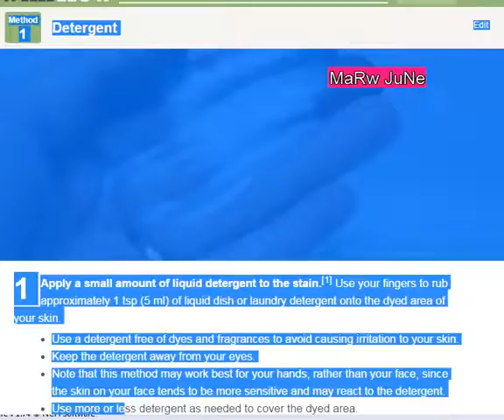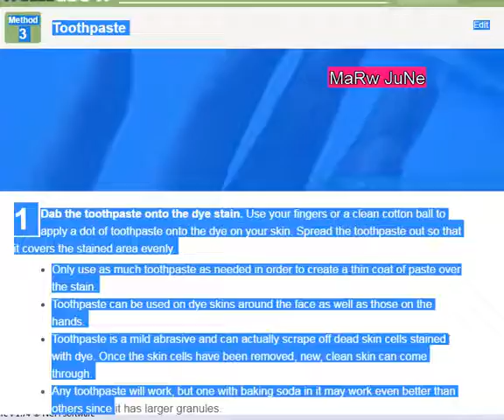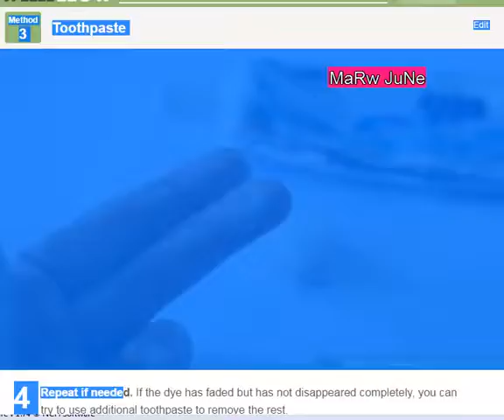how do you remove hair dye from your skin